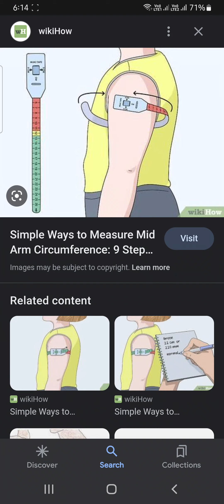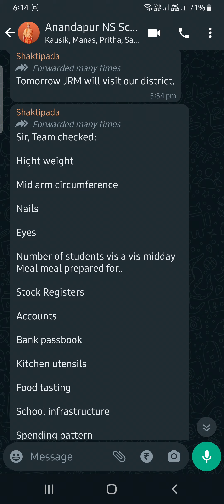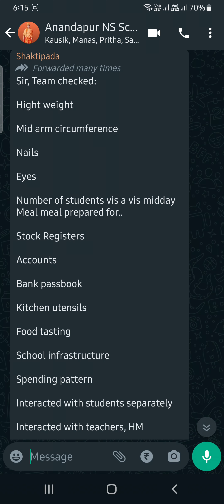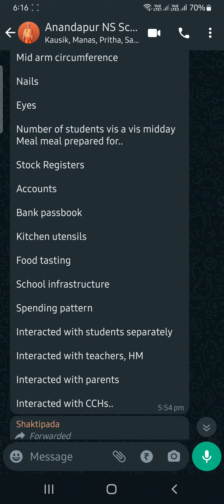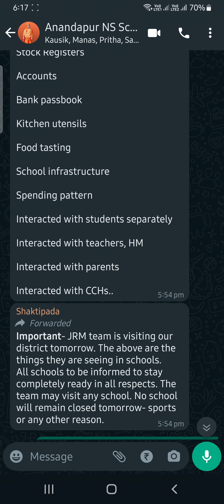MID DAY MEAL | MDM CENTRAL TEAM VISIT BY TOMORROW: BE PREPARED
mdm central team visit
mid day meal central team visit
central team visit west bengal
Mid Day Meal Visit by Central Team
Mid Day Meal Updates
mid day meal
Central team Inspection
JRM VISIT in west bengal
MDM visit
PM Poshan
P M POSHAN
PM POSHAN SCHEME
MID DAY MEAL: Do's & Don'ts
Precautions of MDM
Mid Day Meal Register | Rice Register | MDM register
mdm cash book maintained in school
mdm register kaise banaen
how to write cash book in schools
mdm
school mid day meal
how to maintain cash book register
mdm official
mid day meal menu chart
mdm cash book
mdm daily register
cash book
mdm 2022
mdm data
mdm menu chart 2022
mdm register kaise bhare
mdm stock register
mid day meal in west bengal
ক্যাশ বুক লেখার নিয়ম
cash book accounting
cash book double column cash book
cash book with cash and bank column
double column cash book
how to fill up mdm form
how to maintain mid day meal cash book
how to maintain stock register book
mdm app ko login kaise kare
mdm daily attendance
mdm ka cash book kaise bhare
mdm monthly data entry
mdm monthly report
mdm report
mdm testing register
mid day meal b.ed notes
mid day meal movie
mid day meal scheme
mid day meal scheme in india
mid day meal register maintain
mid day meal register decoration

Central Team is about to visit from Tomorrow from our District. They will watch many facts and a list of these facts has been provided to us officially. To know all these, watch my video.

You may also like my other videos regarding MDM